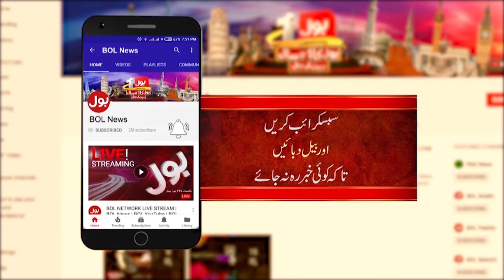How Much Cruelty & Brutality Happened To Muslims?| Hindus Vs Muslims | Professor Dr Ahsan Akbar Talk